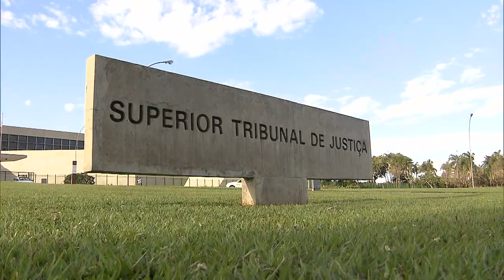Médica não pode ser curadora de paciente da clínica psiquiátrica em que ela trabalhou 22.02.23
A Terceira Turma do Superior Tribunal de Justiça (STJ), por unanimidade, entendeu que uma médica não pode ser nomeada para atuar como curadora de uma paciente que está internada na clínica psiquiátrica onde ela trabalhou. Segundo o colegiado, o reconhecimento da inaptidão para a curadoria decorre de um possível conflito de interesses.